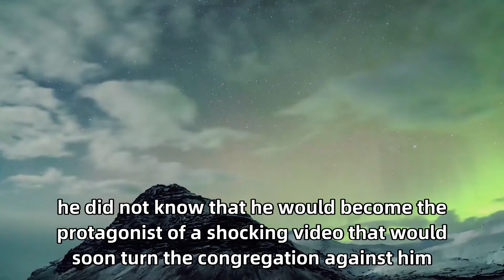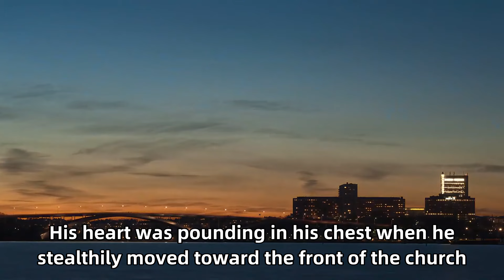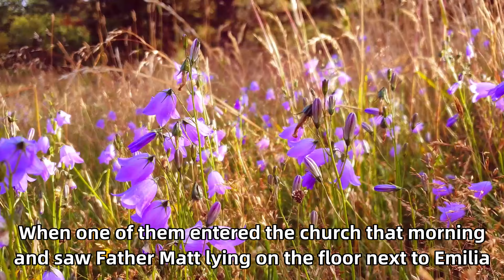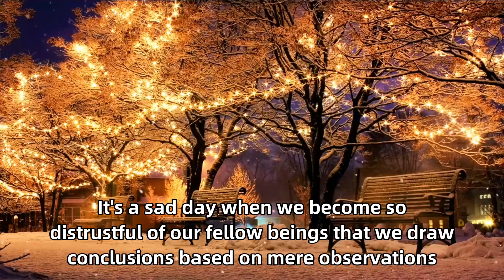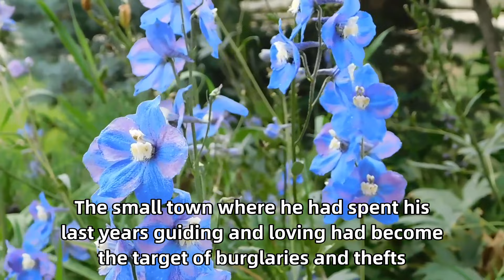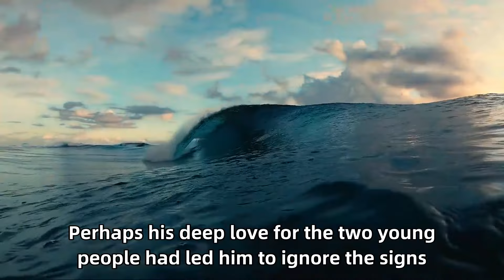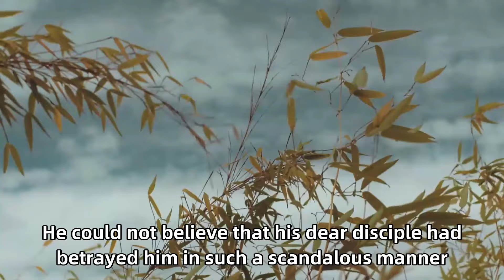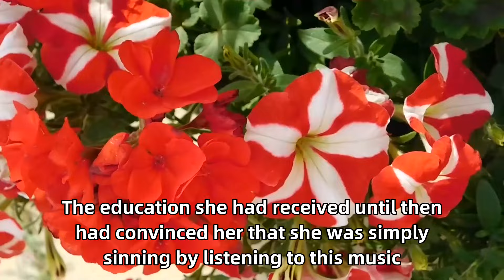The Priest Didn't Know a Camera Was Watching. What He Did Next to the Nun Will Haunt Him Forever!